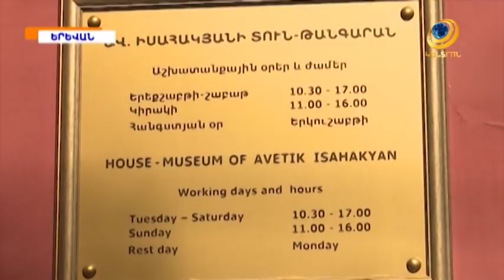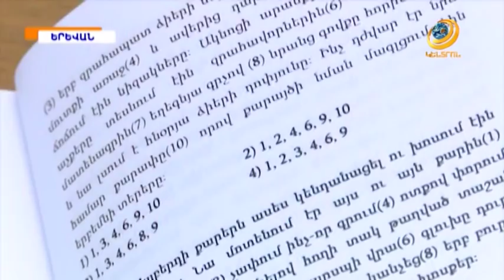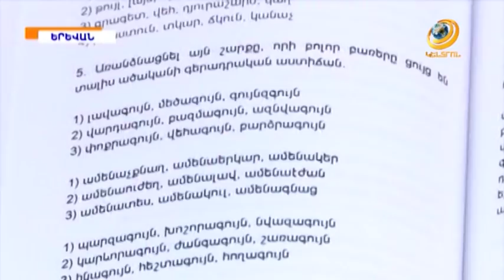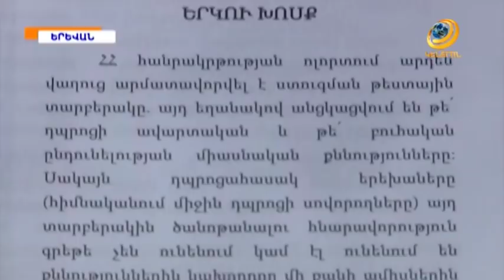《Հայոց լեզու》 գրքի շնորհանդեսը